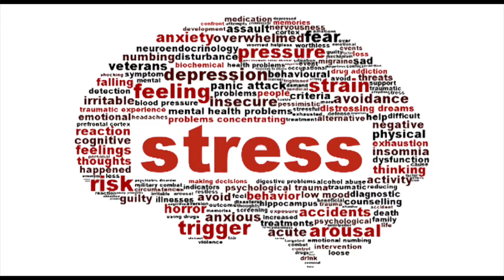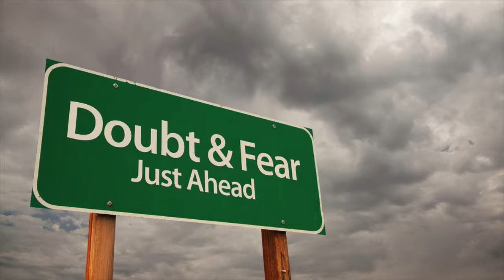Teen Stress Pecha Kucha Max Lau and Joshua Ng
This is a Pecha Kucha for Mr. Miller's Summer Health 2 class made by Max Lau and Joshua Ng. The topic for this Pecha Kucha is on outside influences, focusing mainly on teen stress. Hope you enjoy!